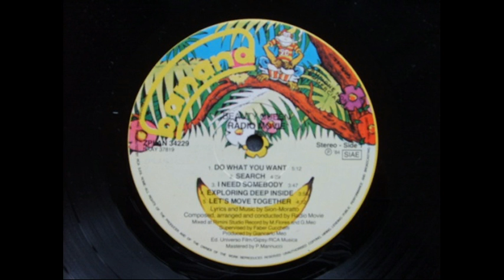Radio Movie - No escape (Long Version)